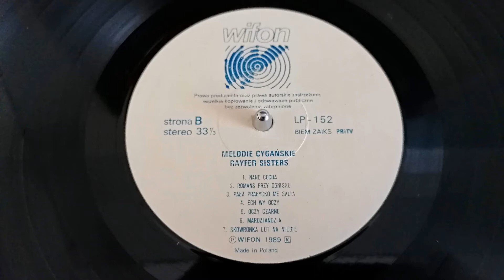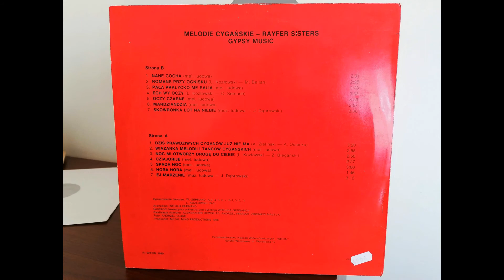RAYFER SISTERS - Oczy czarne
Nagranie z płyty "GYPSY MUSIC" Wifon LP-152, wydanej w roku 1989.